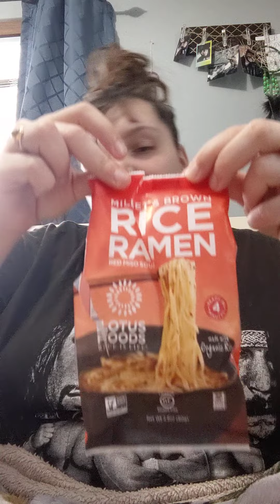telling you on where I'm going to go to vacation and a surprise guest and when I'm eating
now there's no special reason but ramen is the meal of the day and I love ramen explaining that and then explain on where we're going to go to vacation and we have a guest that's coming with us.